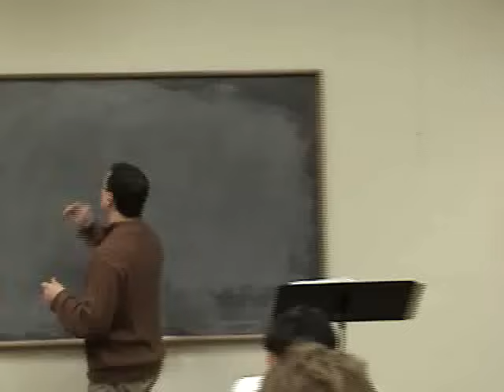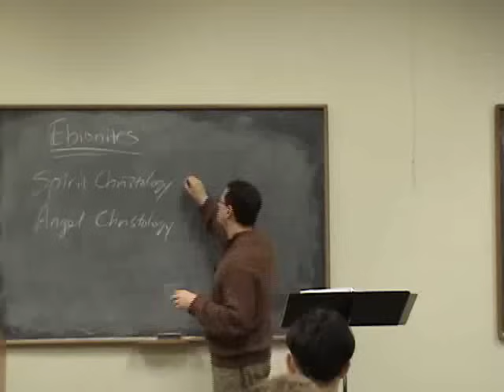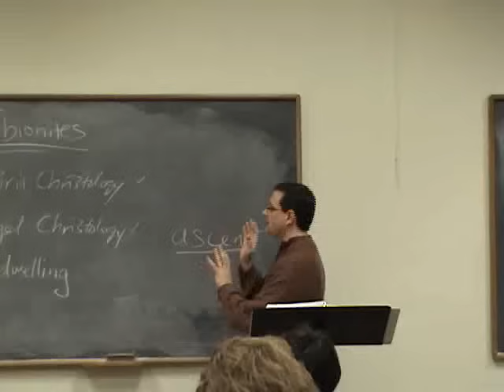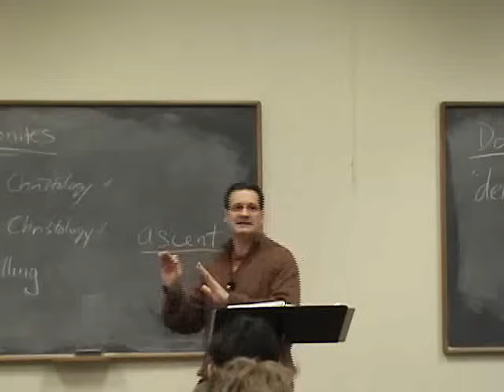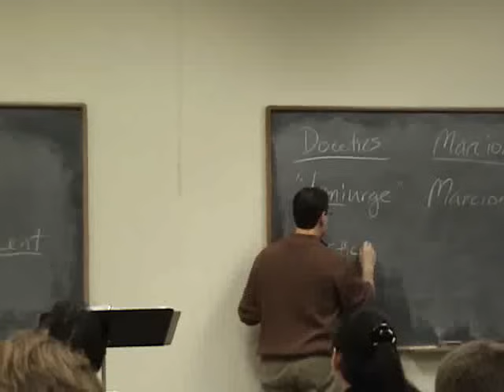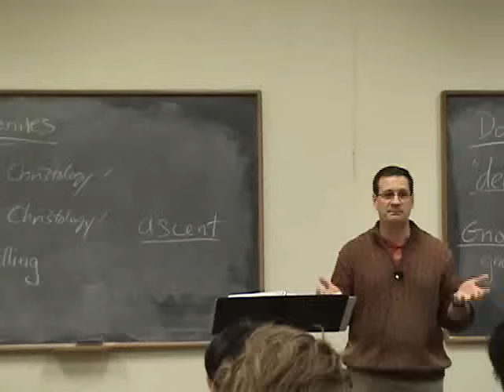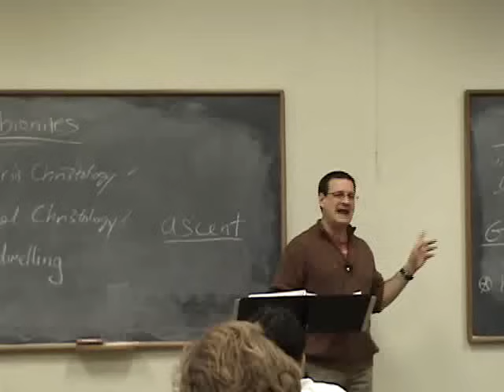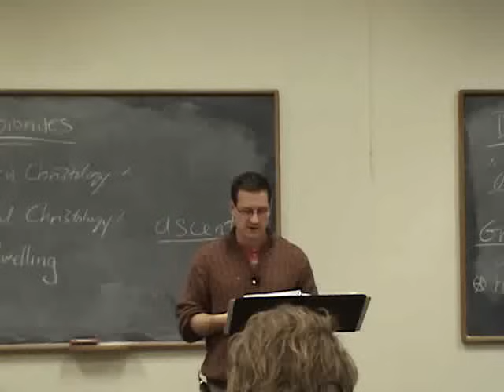3 - The Second Century Trinitarian/Christological Debates - Jim L. Papandrea, Ph.D.